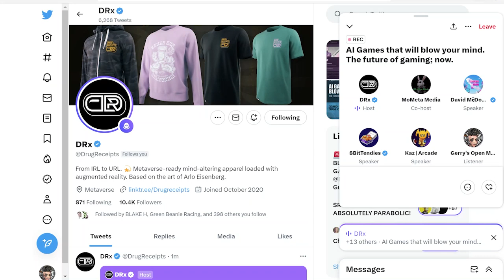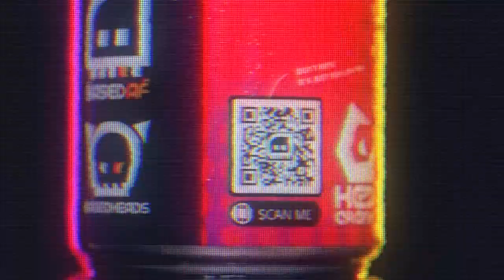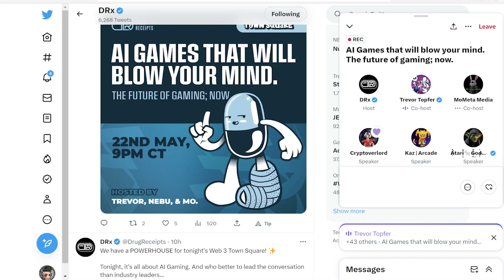AI GAMES THAT WILL BLOW YOUR MIND | The Future of Gaming: Now | Altered State Machine | Arcade2Earn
.ETH Address
gerrysopenmetaverse.eth